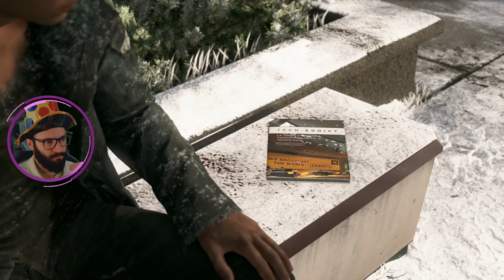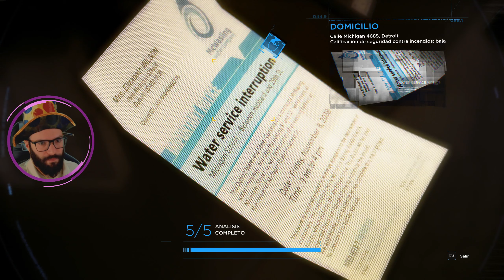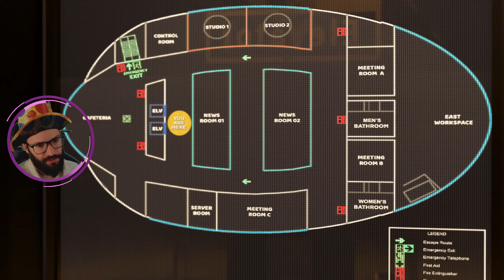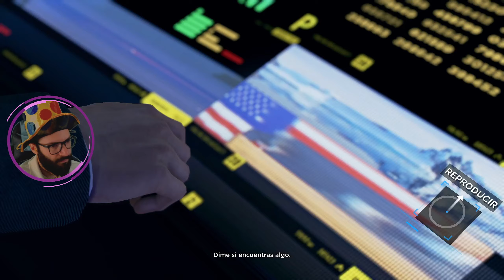DETROIT: BECOME HUMAN #8 - EL PLAN - Gameplay Español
Detroit: Become Human es un videojuego de aventura gráfica. El argumento nos sumerge en un mundo futurista donde los androides de auténtica apariencia humana empiezan a despertar sentimientos y emociones, lo que deriva en un problema para los humanos.
Los personajes pueden morir sin que por ello signifique el final del juego, teniendo que investigar a fondo y resolver casos o situaciones con inteligencia, ya que las acciones, diálogos y decisiones son determinantes para el desarrollo de la trama y pueden derivar en múltiples finales.

▬▬▬ INFORMACIÓN SETUP ▬▬▬

CPU: AMD Ryzen 7 3800X
MB: Asus TUF Gaming B550-PLUS WiFi
GPU: Nvidia GeForce RTX 3070
RAM: Kingston HyperX Fury Black 32GB 3200 Mhz CL16
SD: Samsung 860 EVO Basic SSD 1TB
HD: Seagate BarraCuda 1TB
PSU: Cooler Master Hyper 212 LED Turbo Red
Caja: MSI MPG Gungnir 110M